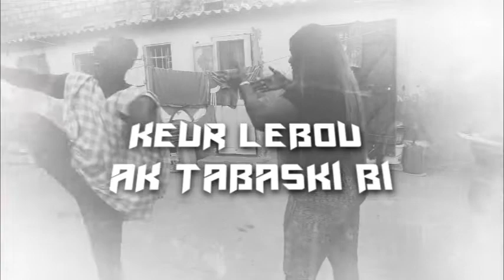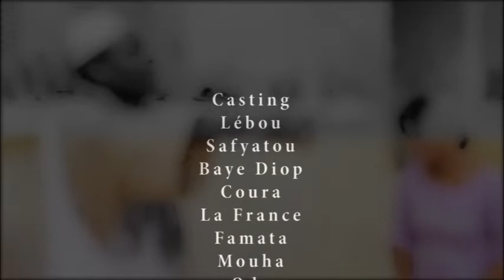Tabaski ak Keur Lébou Ngor épisode 1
Infos askanwi est là pour se rapprocher de vous et vous offre les meilleures vidéos.